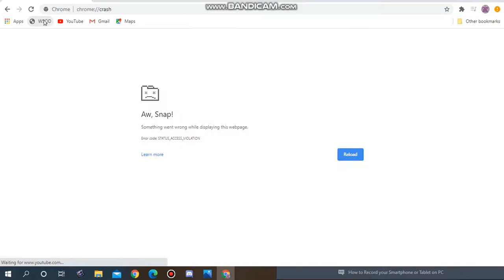Kirby Gets Sharped And Encounters An Aw Snap Error